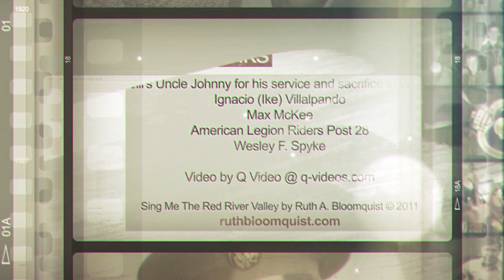Sing Me The Red River Valley Ruth and Max Bloomquist Live on the USS LST393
Sing Me The Red River Valley. The story, the song, and the rest of the story recorded live aboard the USS LST393 in Muskegon, Michigan.